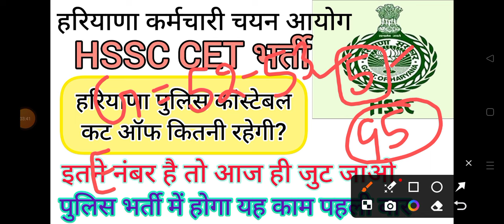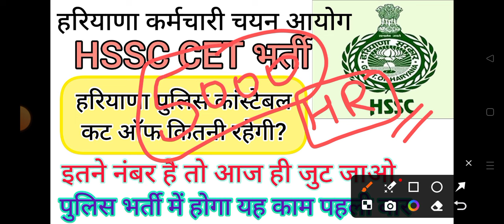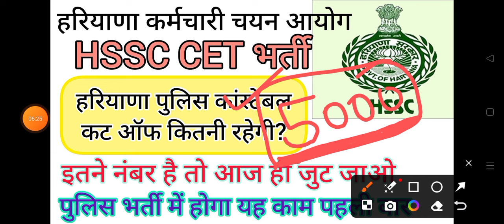hssc breaking! हरियाणा पुलिस कांस्टेबल कट ऑफ क्या रहेगी